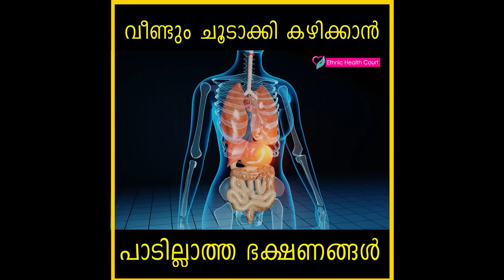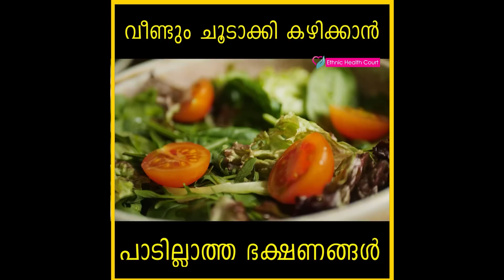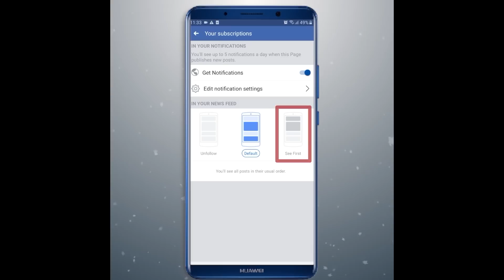വീണ്ടും വീണ്ടും ചൂടാക്കി ഒരിക്കലും കഴിക്കാൻ പാടില്ലാത്ത ഭക്ഷണങ്ങൾ | Ethnic Health Court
പലരും ബാക്കിവരുന്ന ഭക്ഷണം ഫ്രിഡ്ജില്‍ സൂക്ഷിക്കുകയും പിന്നീട് ആവശ്യത്തിനനുസരിച്ച് ചൂടാക്കി കഴിക്കുകയുമാണ് പതിവ്. ഭക്ഷണം വീണ്ടും വീണ്ടും ചൂടാക്കി കഴിക്കുന്നത് അര്‍ബുദമടക്കമുള്ള രോഗങ്ങള്‍ക്ക് കാരണമാവുന്നുവെന്ന് കണ്ടെത്തിയിട്ടുണ്ട്. ആവർത്തിച്ച് ചൂടാക്കി കഴിക്കാന്‍ പാടില്ലാത്ത ചില ഭക്ഷണങ്ങൾ ഏതൊക്കെയാണെന്ന് നോക്കാം.

ഇതേക്കുറിച്ച് കൂടുതലായി വിശദീകരിക്കുന്നു എത്നിക് ഹെൽത്ത് കോർട്ട്.!!